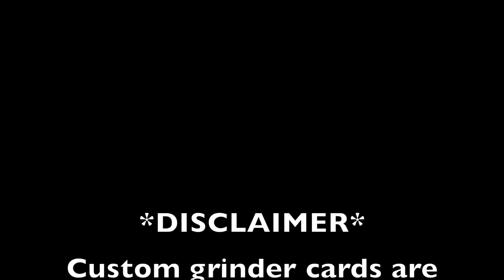CUSTOM GRINDER CARD *NOT FOR SALE*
This video was an in-house project just to test the possibilities what we as a company can do with different materials.